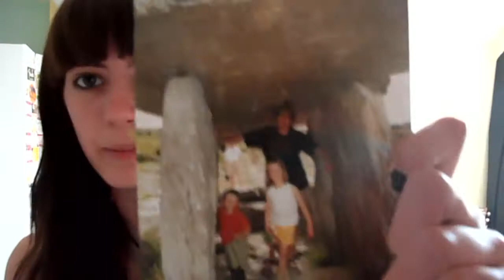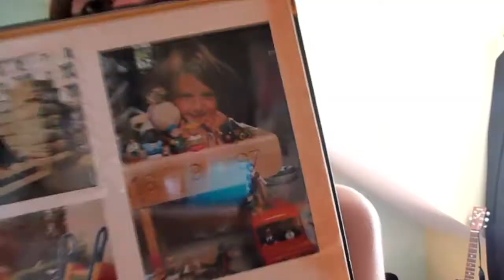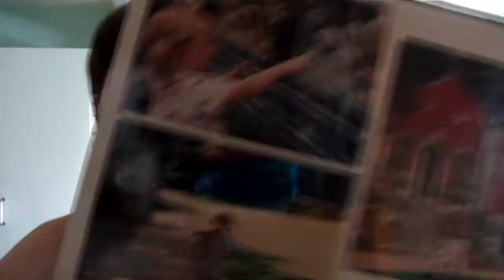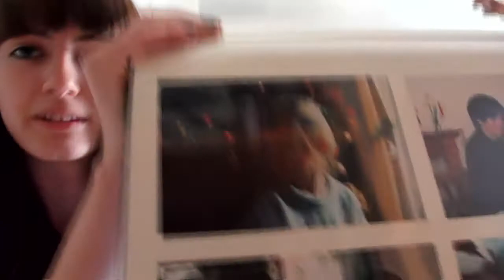Me, me, me, self, self, self.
Like that Tracy Beaker Episode.